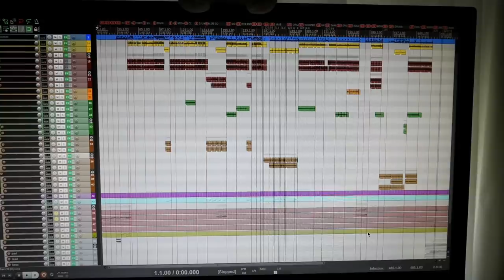PERIPHERY - Reptile (Cover) + TAB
Full instrumental cover of Reptile, from Periphery's 2019 album Periphery IV: Hail Stan.

Guitar tuning: G G C F A D
Bass tuning: G G C F (I'm tuning to G D G C F and ignoring the 4th string in this video)